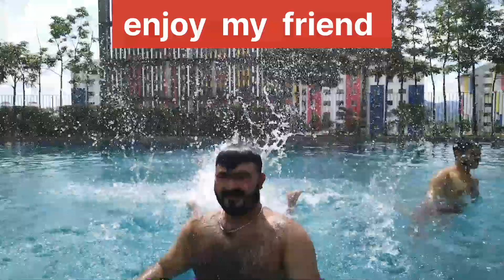25 September 2022SWIMMING POOL Jumping off the High for the First Time alibutt daily vlog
SWIMMING POOL  Jumping off the High  for the First Time

very funny this video Swimming Pool inside

Very nice cute bathing video and funny friends and ups making fun while bathingIt's a lovely place. It's a Malaysian hotel and we live and work and swim when we're free.

If you like our video please consider leaving Super Thanks" to help us continue making content Super Thanks" to tell us how much you like our videos